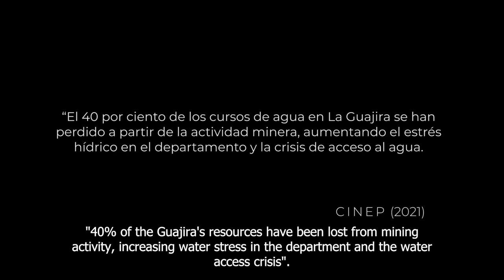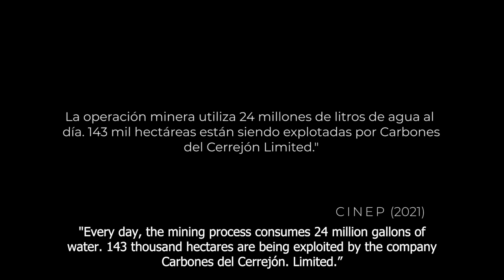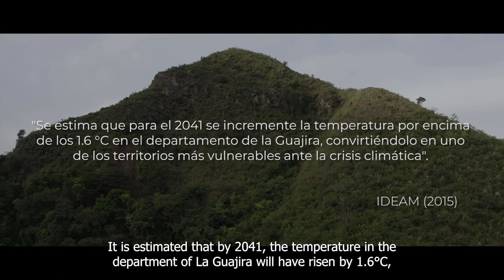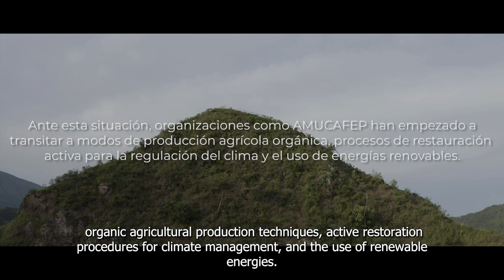COUNTRYSIDE PORTRAITS : WOMEN, COFFE AND MOUNTAINS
This documentary, made in the municipality of Urumita (La Guajira), located at the foot of the Perijá mountain range in the Colombian Caribbean Region, presents the testimonies of 6 peasant women and 2 men of different ages and roles at a social level, where they put into evidences contrasts between the way they live and face daily the challenges posed by climate change in their rural environment, related to their agricultural activity, the local economy, the protection of nature and the role of women in this area in the food production (specifically coffee).

All of the above seeks to account for how this population group receives a differentiated and proportionally greater impact due to the effects of climate change, which is increased due to different aspects related to gender dynamics such as the sexual division of labor, job stereotypes domestic and family care. Finally, the leading role that women have to face this challenge is highlighted.

Coordination and research (Climalab team): Maria Alejandra Téllez, Andrés Urrego, Johanna Torres, Laura Duque and Santiago Aldana.
Production: Raúl Eduardo Campo and Pablo Moncada Peña.
Graphic design: Santiago Quintero Salamanca.

This production, led by the Climalab organization, was made possible thanks to the financial support of the Latin American Future Foundation (FFLA) and the Climate and Development Alliance (CDKN), within the framework of the Climate Change Knowledge Center (Clik Hub).